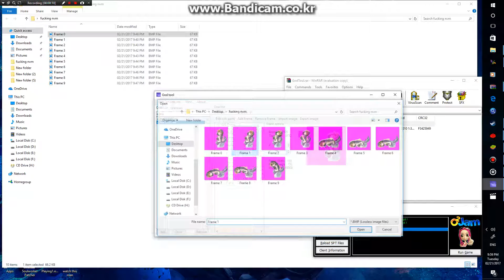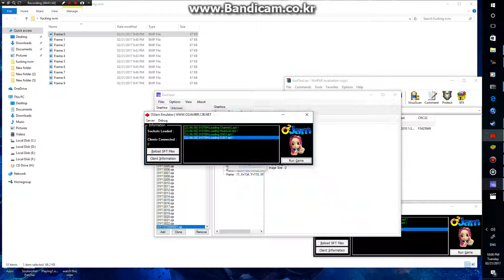How To make your own avatar on O2jam part (2/2)